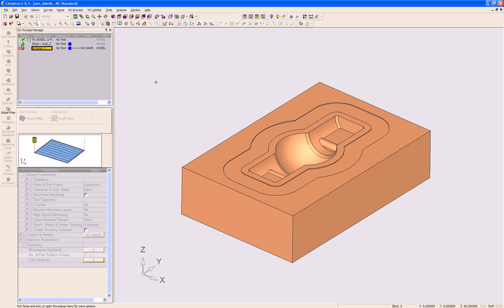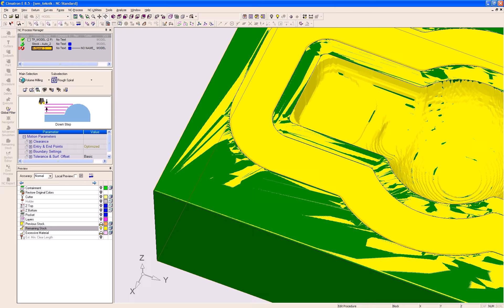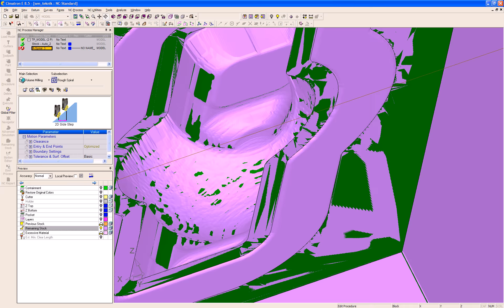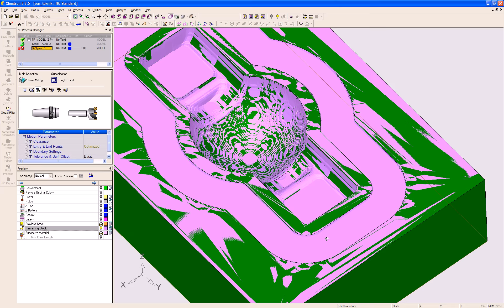Cimatron Eğitim TekYaz Teknolojik Yazılımlar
Cimatron Eğitim preview